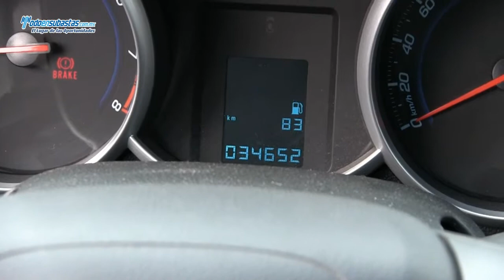CHEVROLET Cruze LS A/A CD Rines de Aluminio / 2012